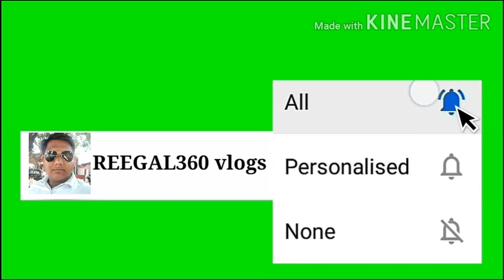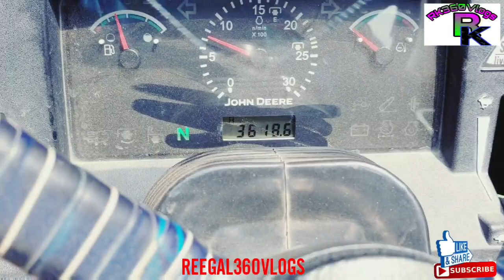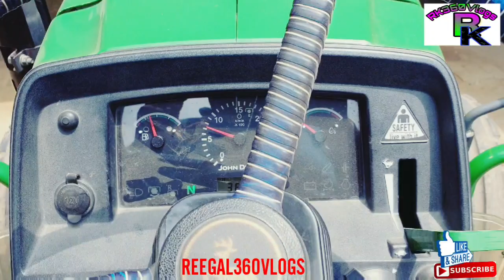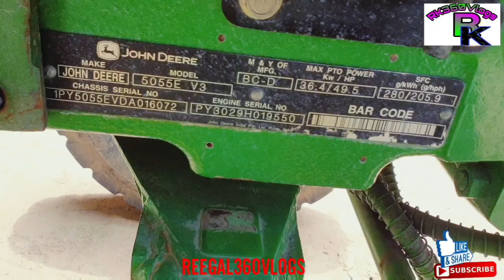John Deere 5055E इसमें रोटरी पंप होने के कारण 5310 ट्रैक्टर बहुत अच्छा ट्रैक्टर है डीजल खपत बहुत कम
Hello friends,

Iss video main John Deere 5055E tractor ki puri jankari dekhai gai h jisme iske information k bare main bataya gaya h to aap video ko enjoy kare

To aap ko puri video dekhni h video acchi lage to ek like jarure karna or mere channel per phali bare aye ho to subscribe jarure karna share kar dena apne friends main please